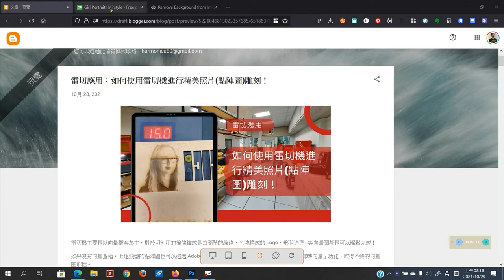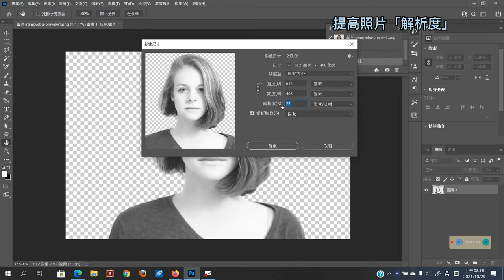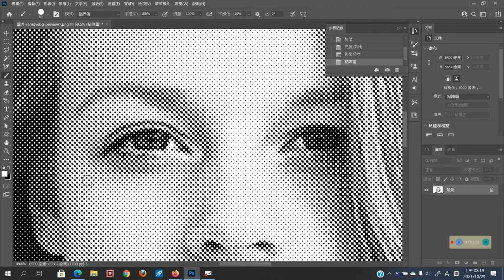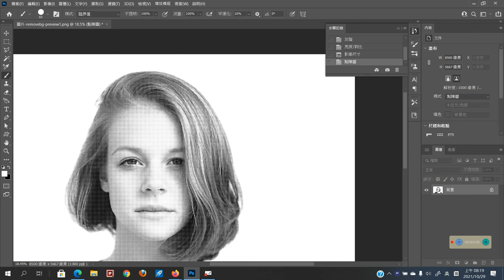雷切應用：如何使用雷切機進行精美照片點陣圖雕刻！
此影片為「 雷切應用：如何使用雷切機進行精美照片(點陣圖)雕刻！」文章中的內容，更詳細資料請參閱：